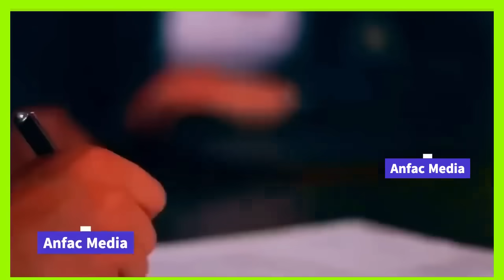Daawo Warkii Udanbeeyey Dagaalkii israaiil Ee Qaza O Meelxun Gaadhey israiil O Kujabtay Taangigii Mi